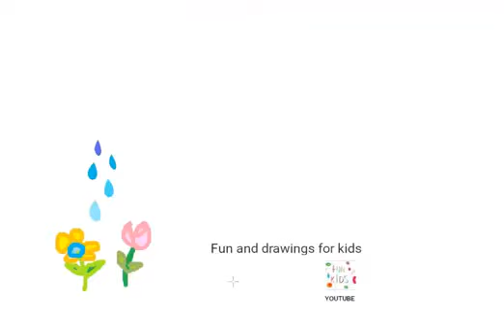كيفية رسم علبة سقي